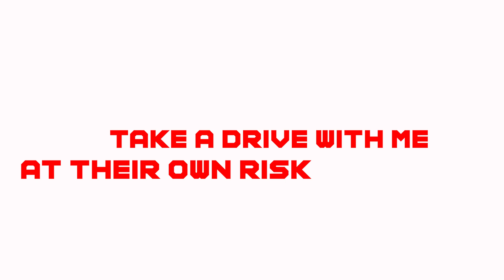DRIVE WITH DJ SHAAN - OFFICIAL SEASON TRAILER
Brought 5 of my creator friends for a drive with me to have a simple chat and do some random challenges with forfiets. Let's go for season 1!